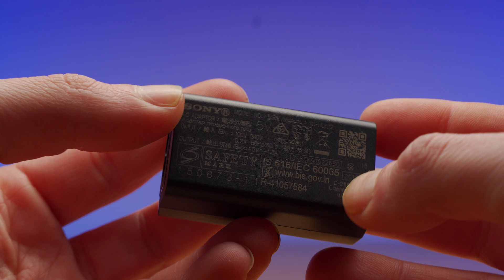What will cameras of the future be like?